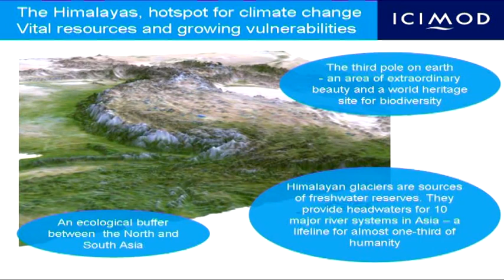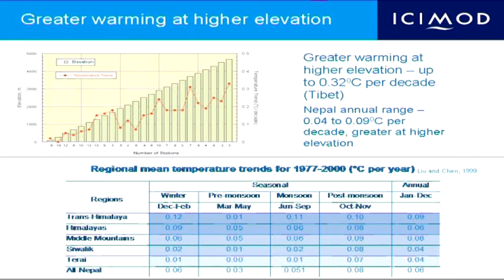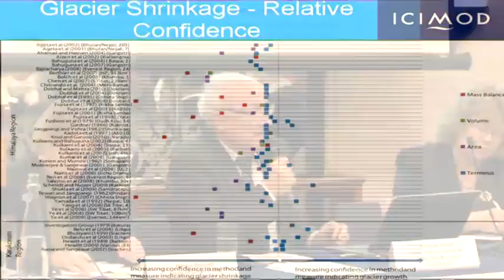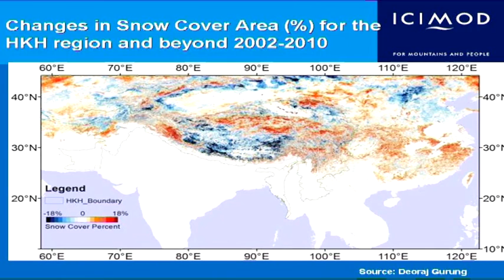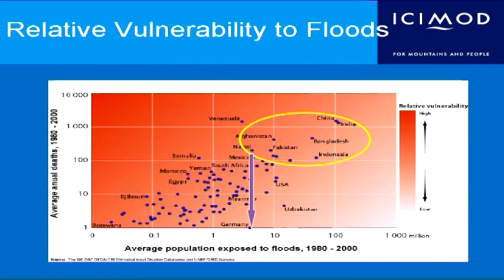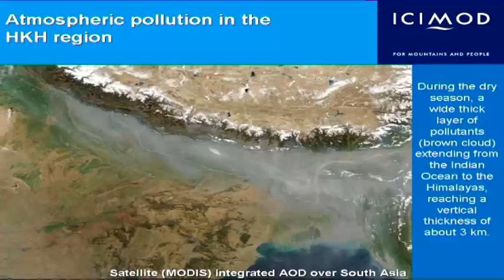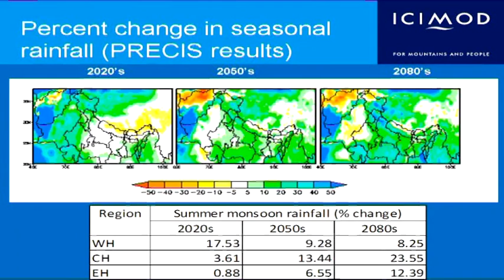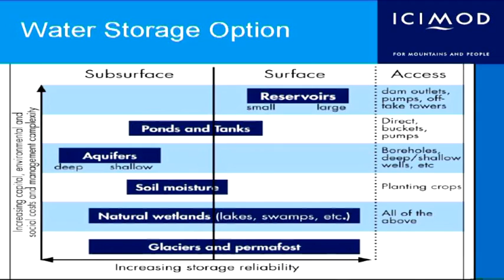Andreas Schild speech, Jean Lambert Spring Lecture 2012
Andreas Schild, Outgoing Director of International Centre for Integrated Mountain Development, speaks at the Jean Lambert Spring Lecture 2012 "Climate Change -- from South Asia to London: Impact and Responses".